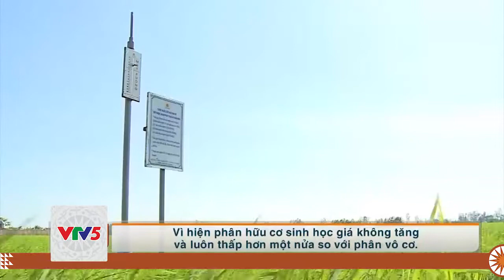[TIẾNG DAO] DƯ ĐỊA GIẢM LƯỢNG PHÂN BÓN VÔ CƠ LÀ RẤT LỚN | VTV5